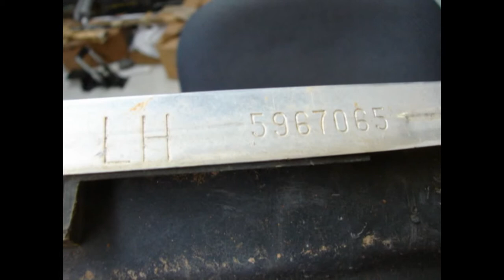1975 1976 CHEVY IMPALA 350 454 LEFT TAIL LAMP DONK CHEVROLET